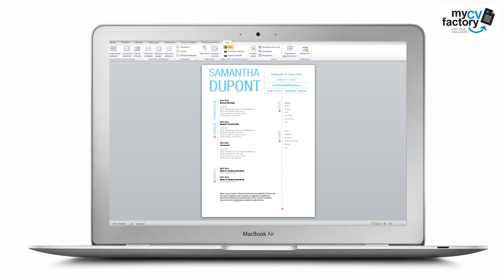CV étudiant "Respectueux" by Mycvfactory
L’originalité de ce curriculum vitae se reflète dès le début. En effet, l’en-tête comprend, en gros titre à gauche, le nom du candidat, puis à droite, les coordonnées qui sont séparées entre elles par des lignes, tel un tableau. Toute cette partie est en bleu. Divisé en deux colonnes, le contenu de ce document est bien hiérarchisé. Les intitulés sont en bleu et écrits verticalement, avec le signe (+) les précédant, dans un mini cercle rouge. Ils longent les détails qui leur correspondent pour une facilité de lecture accrue. Les titres des expériences professionnelles et de la formation sont en caractère gras.